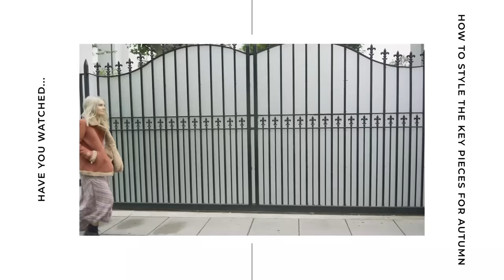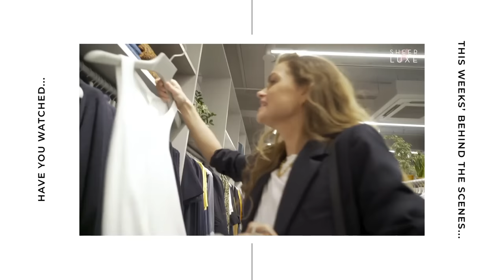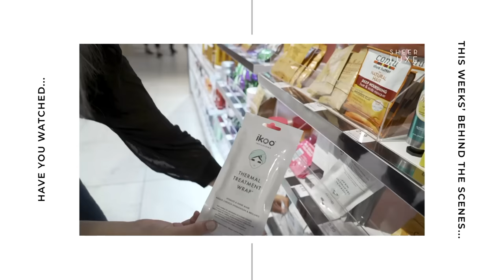Affordable Handbag Haul | SheerLuxe Show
Today’s show features another new segment – Brand Focus – where the founders of some of our favourite brands across fashion, beauty, interiors, food and home will share their success stories, best sellers and what’s new now. First up, it’s affordable handbag brand Aurora London. Plus, leading dermatologist Dr Anjali Mahto will be answering the most common skincare questions as well as her essential tips for beating adult acne.

The SL ladies discuss the Duke and Duchess of Sussex’s royal tour of South Africa with baby Archie; Kate Moss at Paris Fashion Week; how to dress for confidence; and the influencers to follow for grown-up style inspiration.

When friends Sarah Auerbach and Devina Dicarlo couldn’t find well-crafted, luxury handbags that could be personalised, they decided it was time someone filled the gap in the market. Fast forward five years and Aurora London is one of the most popular accessories brands in the UK. The founders talk through their best sellers and what’s new in their collection in an affordable handbag haul.

From adult acne to preventing blackheads, Dr Anjali Mahto answers the most common skincare and spot-related questions including the products that really work.

PANEL
Influencers To Follow

MOST COMMON SKINCARE QUESTIONS ANSWERED

*The views and opinions expressed by guests of the Show do not necessarily represent or reflect the views and opinions of SheerLuxe.

You must not rely on the information in the Show as an alternative to seeking professional advice. If you have any specific questions or concerns or have not tried a product, service or produce before, you should consult your doctor or other professional provider.